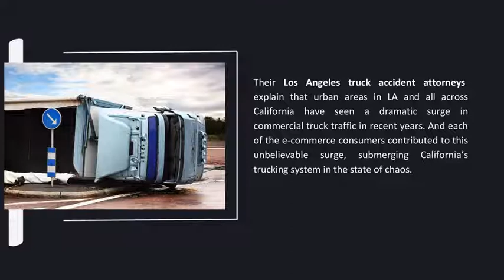How E-commerce Plays a Role in Truck Accidents?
If you are nodding your head in affirmation, chances are you have played a role in causing a truck accident or, at the very least, terrible traffic jams in Los Angeles or elsewhere in California sometime this past week. While nobody is going to file a lawsuit against you over this, consumers in California are not aware of the risks and dangers that come along with shopping online. Their Los Angeles truck accident attorneys explain that urban areas in LA and all across California have seen a dramatic surge in commercial truck traffic in recent years.